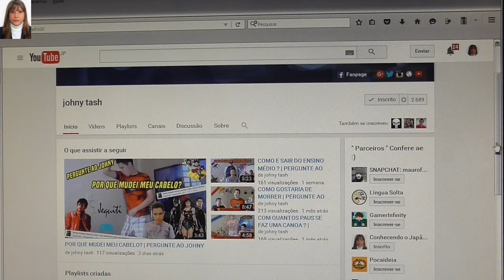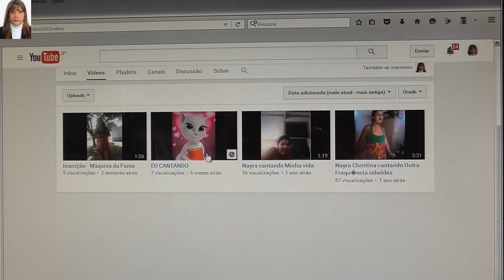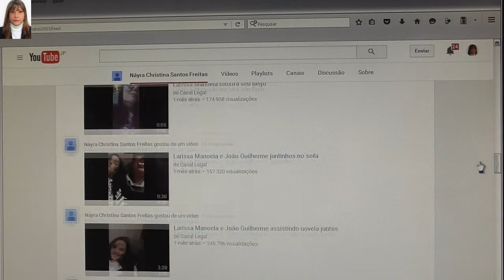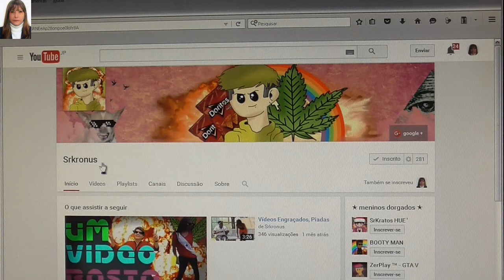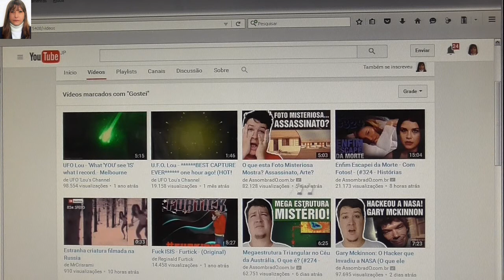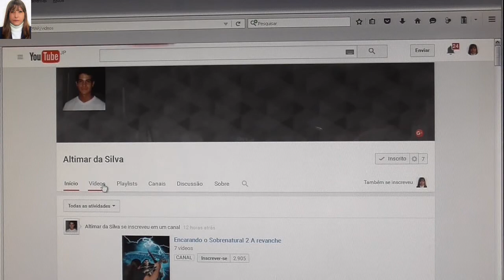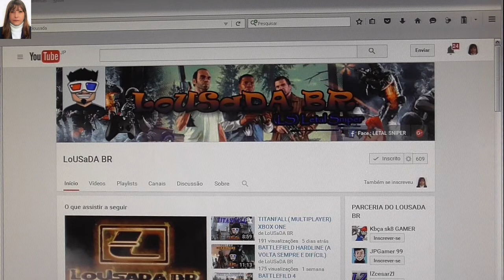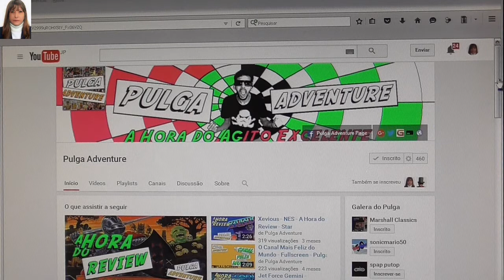DIVULGANDO CANAIS PART 06 Japão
DIVULGANDO CANAIS PART 06